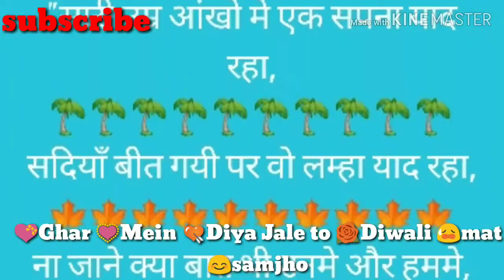DJ remix Bewafa tuna tuna Pyar Mai Badnam Kar Dala Hame To Apno Ne Luta shayari song Bewafa tuna tun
Bewafa tuna tuna Pyar Mai Badnam Kar Dala chain se Jeene Na Diya chain se Marne Na Diya DJ remix shayari song🌹🌻🌺🌹🥀🌺🌻
🌦बरसात🌨 आये तो ज़मीन गीली न हो,
 ☀️☀️धूप आये तो सरसों पीली⭐️⭐️ न हो,
 ए दोस्त🚶🚶तूने यह कैसे सोच लिया कि,
 तेरी याद आये और पलकें गीली न हों।😓😅